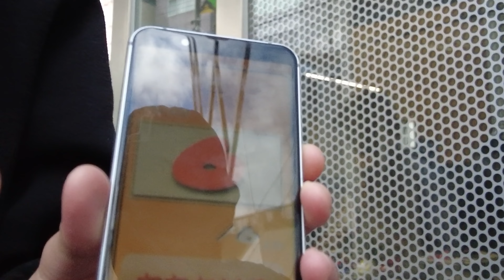【スニーカー】トラブル続出で大変でした❗️AJKO Rush Orangeの店舗抽選に参加したけど・・・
今回はスニーカー 店舗抽選＆SNKRSの様子をお送りします。
今回狙うは
AJKO Rush Orange
僕の中では注目な1足がいよいよ発売です❗️
巷ではそこまで人気が出るモデルでは無いと思いますが
僕は全力で狙いに行きます。
が，しかし本日は色々あってトラブル続出な1日でした・・・
色々有り過ぎて本当に疲れました。
今回はSNKRSが無いので（SNKRSの発売は4/28）
なので久々の店舗抽選参加が確定なので
是が非でも良番を引いてGOT'TMしたいと思います。

どんなトラブル？結果は？
ぜひ動画にて結末をご覧下さい👍

前回の動画はこちらから↓
【スニーカー】NIKE AIR JORDAN 1 Heritage店舗抽選に参加❗️今回も奇跡が起きるか❓

動画で紹介した商品は下記サイトより購入頂けます（スニーカー以外）